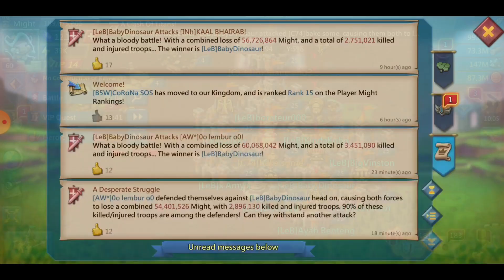Lords Mobile ChaCha - Juicy Rallies 🍋 ft. LeB & REJ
Welcome back as we get up to date with all the latest crazy action from my amazing LeB!
some incredible zeroes and also featuring a few brutal rallies from the incredible Thunderz. 🔥
The fun tearing up these new kingdoms never ends 👀
If you're interested in joining LeB to take part in the action please add my Line ID: ChaChaSmooth